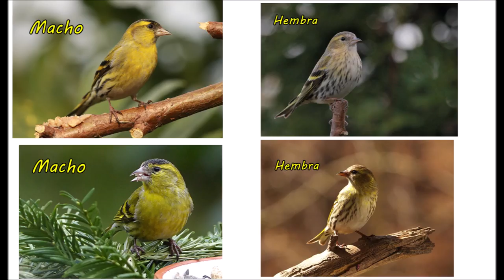El Jilguero Lúgano,lugano o ubano.Spinus spinus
En este video vamos a conocer a un pequeño pájaro verde que solemos ver cerca de los rios en invierno.El lúgano

las imágenes de video han sido grabadas por mi

las fotos son de la página de imágenes gratuitas de pixabay

el sonido del canto es mio